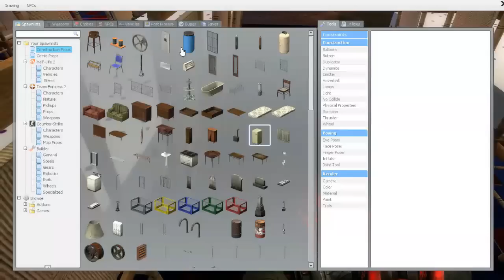Gmod: Five Nights at Freddys Fun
Read Below

Just a Fun Time at Garrys mod but in Five Nights at freddys Map :)

- Mirillis Action
- Wondershare Video Editor
- Steam
- Garrys Mod